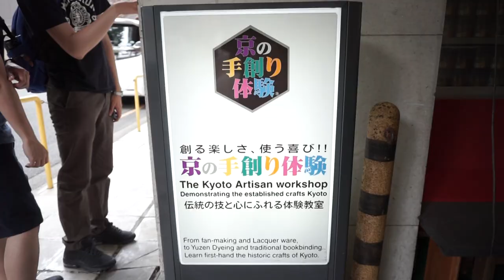Painting with Gold! (Traditional Maki- E Painting)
Thank you for 2:34 minutes of your time.

This is my attempt at painting with gold dust. This is a traditional Japanese craft called Maki- E. The workshop was held at the Kyoto Artisan Workshop.